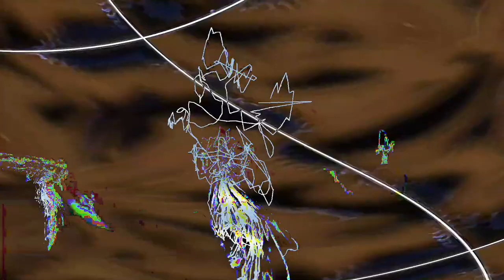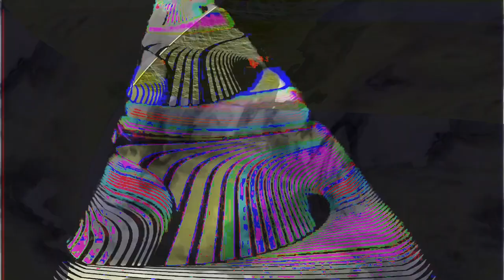[EPILEPSY WARNING] Movie 24 02 14 03h21m36s